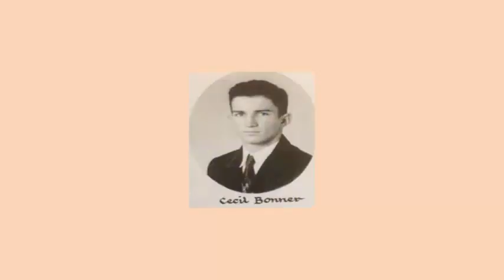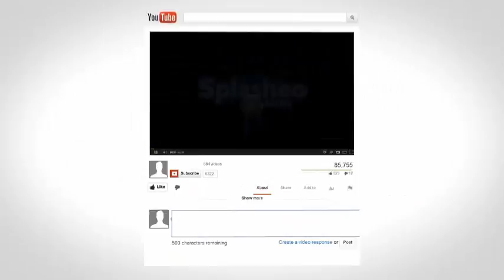Cecil and his Short FBI Career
When Cecil Bonner (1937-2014) was in high school at Pickens County High School in Reform, Alabama, the government heavily recruited for employees for the CIA and FBI, among others. My dad was hired by the FBI, but. alas, I was not born in Washington, DC. so what happened?